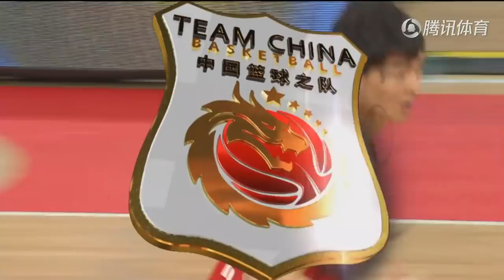中国红队vs塞尔维亚 昆山四国赛 高清录像| 亚运会热身赛| 2018.7.28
中国红队 塞尔维亚 昆山四国赛
中国篮球 周琦 丁彦雨航缺席